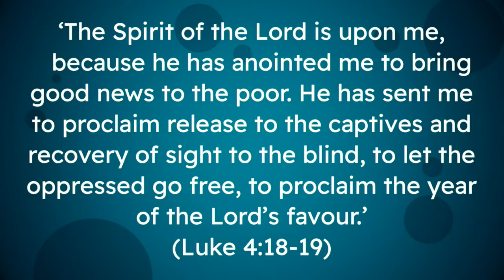Sermon 27th February, 2022